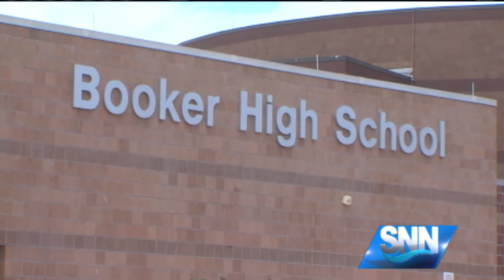SNN:Booker High School Principal A Finalist For Principal Of The Year